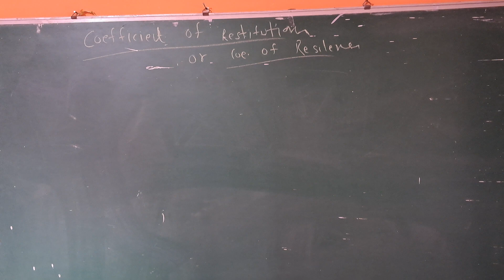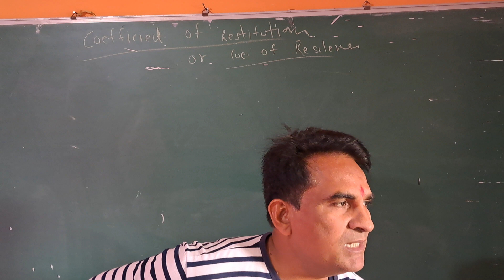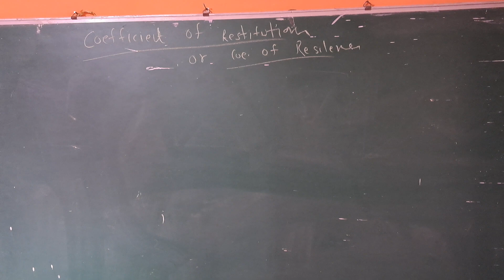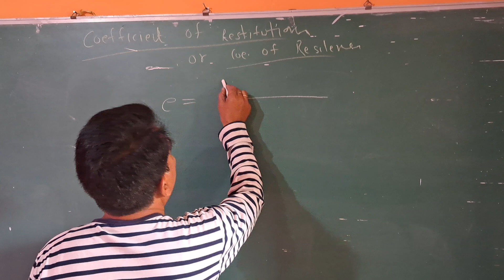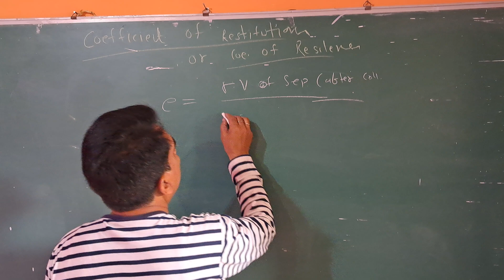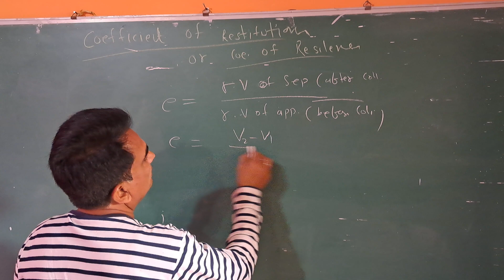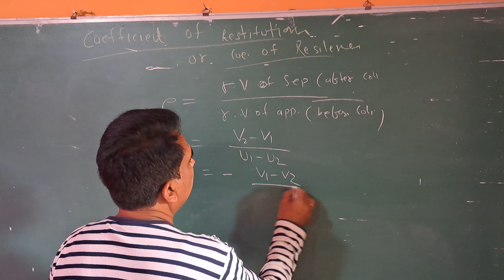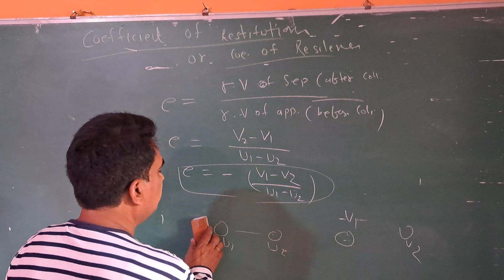ℂ𝕆𝔼𝔽𝔽𝕀ℂ𝕀𝔼ℕ𝕋 𝕆𝔽 ℝ𝔼𝕊𝕋𝕀𝕋𝕌𝕋𝕀𝕆ℕ [ 𝕎𝕆ℝ𝕂 𝔼ℕ𝔼ℝ𝔾𝕐 & ℙ𝕆𝕎𝔼ℝ ] 𝔽𝕆ℝ ℂ𝕃𝔸𝕊𝕊 "𝕏𝕀" # 𝕃𝔼ℂ𝕋𝕌𝕋ℝ 𝔹𝕐 -- ℝ𝔸𝕁𝕂𝕌𝕄𝔸ℝ 𝕋𝕀𝕎𝔸ℝ𝕀